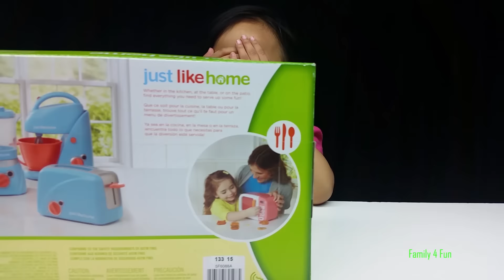Just Like Home Microwave Kitchen Cooking Egg Playset Hamburger with Minecraft Netherrack Series 3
Welcome to Family4Fun, today Angie unboxing Just Like Home Microwave Cooking Playset with her trusty friend from Minecraft. She have a lot of fun making hamburger, pizza, hot dogs, chicken, and much more! Join us for the fun!!! Traaalalalalaaalaaaaaa (: